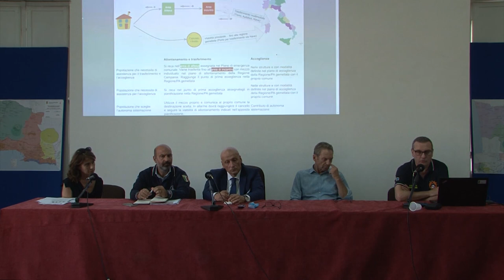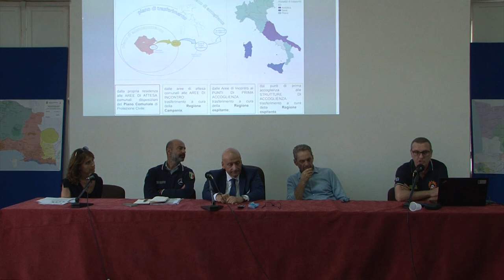Incontri con la popolazione della zona rossa – EXE Flegrei 2019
Incontri informativi con i cittadini dei Comuni di Bacoli, Monte di Procida, Pozzuoli e Quarto in vista dell’esercitazione "EXE Flegrei 2019", dal 16 al 20 ottobre. Hanno partecipato rappresentanti del Dipartimento della Protezione Civile, della Regione Campania, dell’Osservatorio Vesuviano dell'INGV, dell’Università di Pisa e i Sindaci dei Comuni coinvolti.